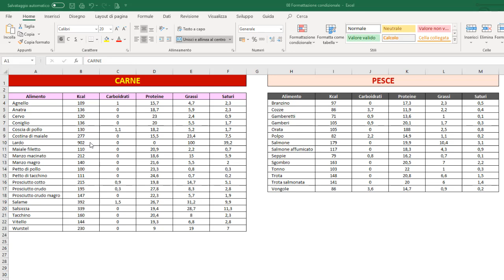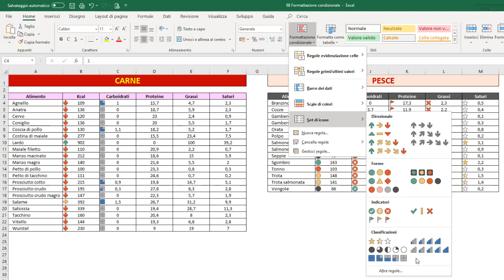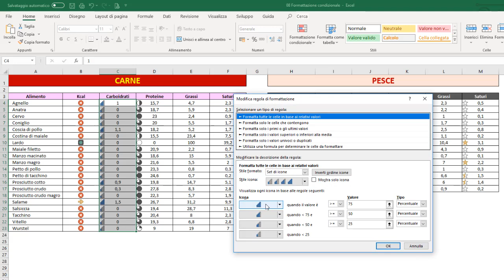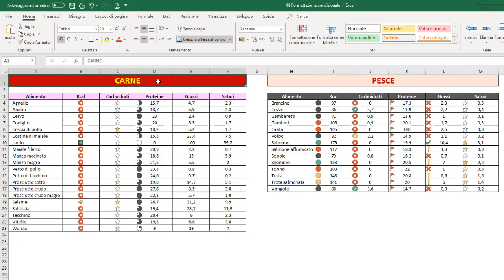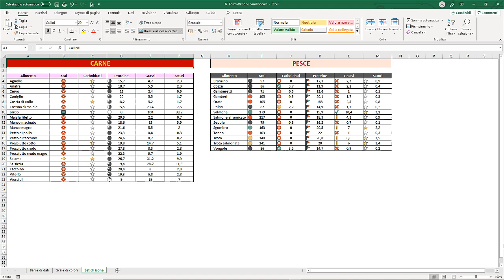#20 Corso Excel - Formattazione condizionale (III) - Set di icone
Formattazione Condizionale – Set di icone

- Inserire la formattazione condizionale a Set di icone
- Modificare la formattazione Set di icone
- Eliminare la formattazione Set di icone